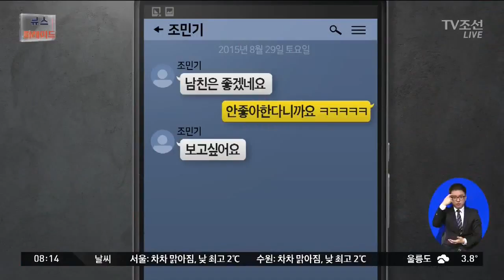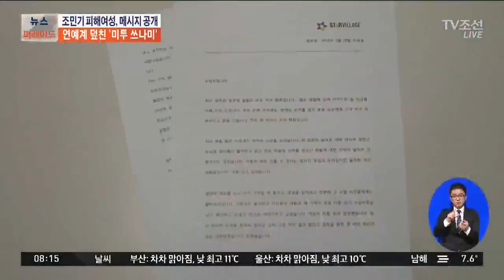배우 조민기 피해여성 카톡 공개…연예·정치계 미투 확산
'미투' 운동의 파장이 하루가 다르게 커지고 있습니다. 배우 조민기씨로부터 성희롱을 당한 여성이, 조씨와 나눈 SNS 대화를 공개했는데, 그 내용이 정말 충격적입니다. 연출가 이윤택 씨로부터 성폭력을 당했다는 피해자들은, 이씨를 집단 고소했습니다.